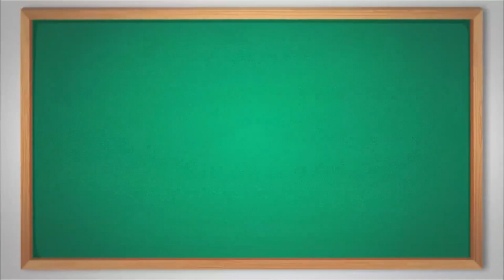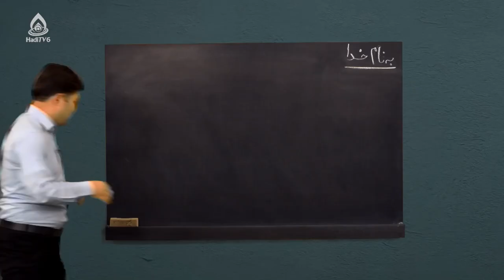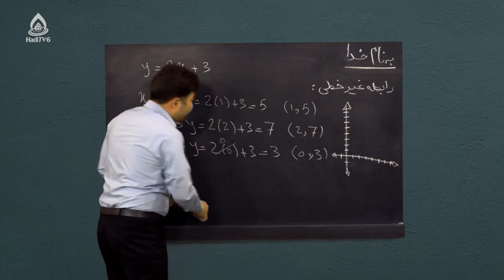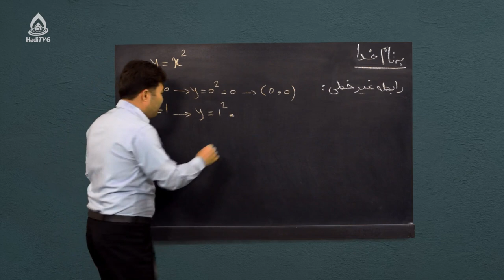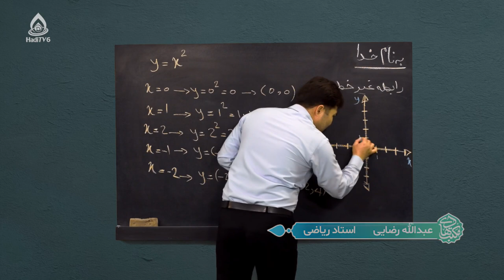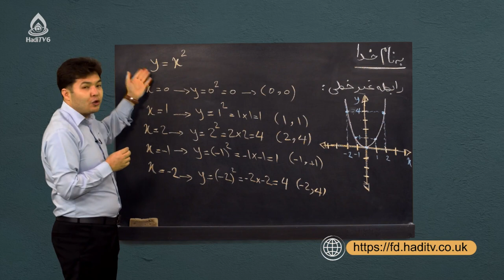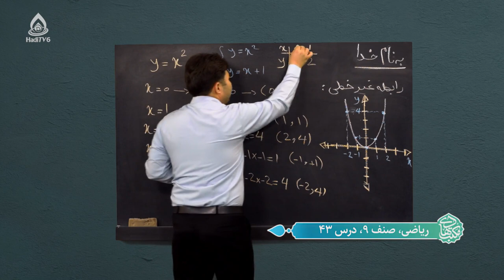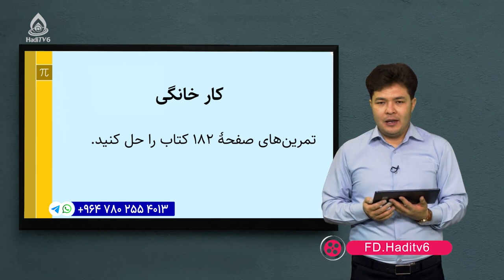کتاب ریاضی صنف نهم، درس چهل‌وسوم (روابط غیرخطی)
معادلات یک مجهوله درجه دوم